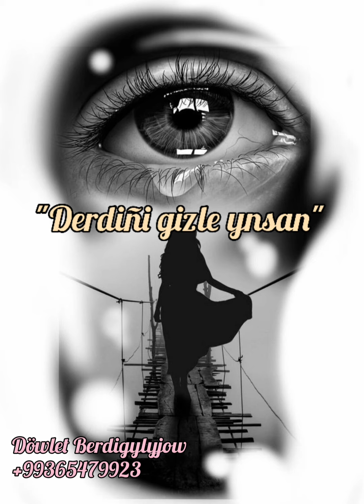"Derdiňi gizle ynsan". Döwlet Berdigylyjow.